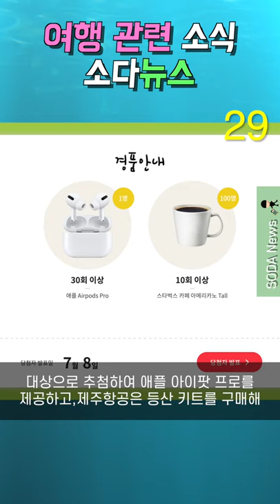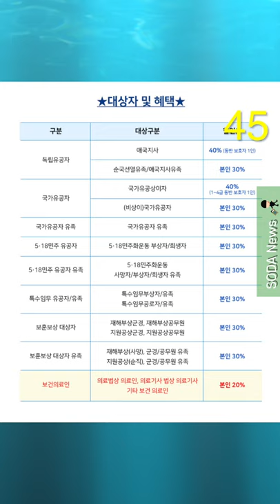무료여행 모음 | 항공사 6월 이벤트[NV016]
NV016

2021년 6월 4일 금요일
16번째 소다뉴스에서는

00:06 오프닝
00:21 초록여행,8월 '조용한 곳으로 떠나는 안전한 바캉스 여행' 인원 모집
01:20 서울다누림투어,6월 알찬여행 참가자 모집
02:21 항공사별 6월 이벤트 모음
03:25 클로징

가고 싶은데 갈 수 있는 상황은 안되고,궁금은 하지만 어떻게 할 수 없는 그런 여행지가 있다면 댓글주세요.

💡기획: 다니엘
💻편집: 다니엘